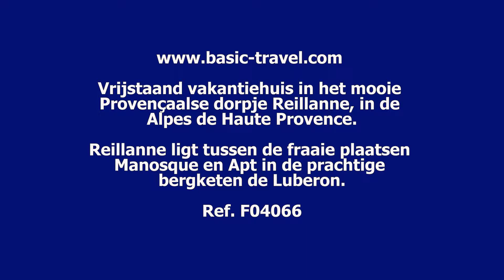Vakantiehuis in Reillanne, in de Provence, in de Luberon. Vakantiehuis Alpes de Haute Provence.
Vakantiehuis in de Provence in het prachtige dorpje Reillanne, in de Alpes de Haute Provence, op loopafstand van het centrum. Ref F04066, vakantiewoning 6 pers. Reillanne ligt tussen de mooie plaatsen Manosque en Apt in de prachtige bergketen van de Luberon. U kunt vanuit deze vakantievilla vele uitstapjes maken: naar de talrijke dorpen in de omgeving, zoals Forcalquier, Mane, Viens en Banon; naar mooie steden als Aix-en-Provence, Apt, Sisteron en Manosque; naar het Lac de Sainte Croix of het Lac de Serre Ponçon; naar de bergen van de zuidelijke Alpen bij Digne; naar de mooie abdij Notre Dame de Salagou bij Mane.

De fraaiste vakantiehuizen, villa's, vakantiewoningen en gites vindt u bij Basic Travel. Wij zijn lid van de SGR. Vakantiehuizen met of zonder privézwembad, van eenvoudig tot luxueus. Ruim aanbod vakantiewoningen voor een onvergetelijke vakantie in de mooiste streken van Frankrijk, Italië, Spanje, Duitsland en België!
Kijk ook geregeld bij onze aanbiedingen en lastminutes, of schrijf u in voor onze newsletters. Meer video's en slideshows met onze vakantiehuizen kunt u vinden op YouTube of op de site van Basic Travel